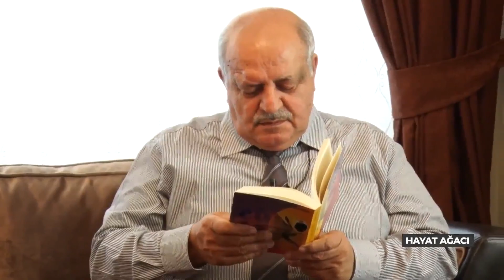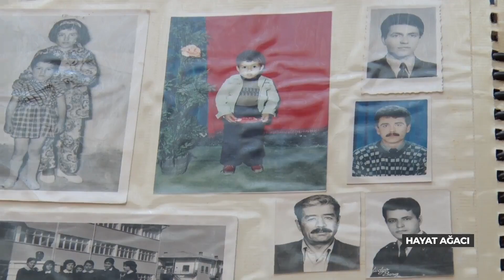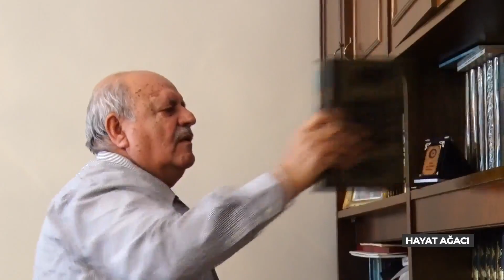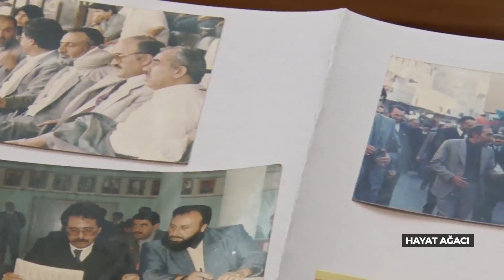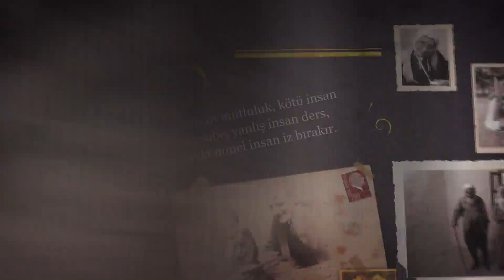Hayat Ağacı Cuma Tahiroğlu